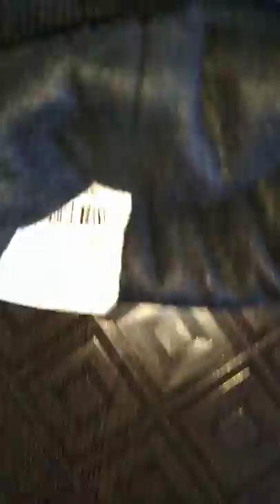Price tag or Sticker removal from a fur cloth cap